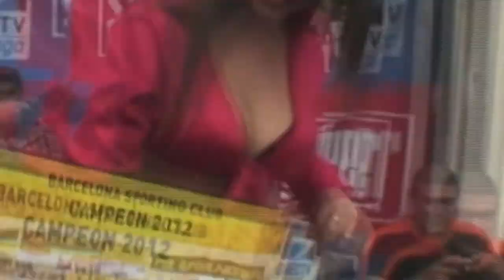BTL Evento Portoviejo - Super Directv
Evento - Portoviejo 2012
animacion Frank Palomeque - Multishow

Somos la empresa de "BTL Multishow" con mayor experiencia en nuestro pais
Campañas de BTL en toda su extencion.